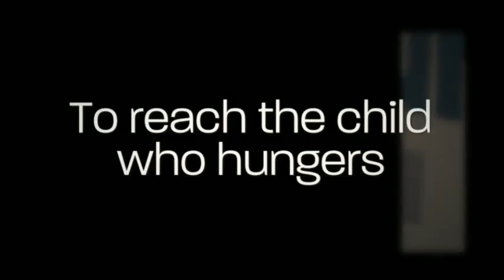Never Summer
NeverSummer creates learning opportunities to reach the child who hungers for purpose. Creative confidence. Problem-solving. Design thinking.